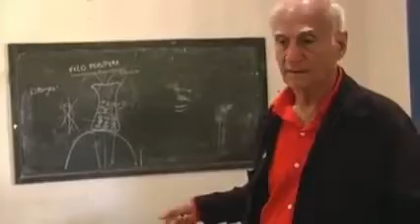Ariano e Taperoá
Ariano Suassuna, em pessoa, nos apresenta um pouco da Taperoá de sua infância.

Taperoá, centro geográfico da Paraíba, cidade que serviu de pano de fundo e inspiração para um dos mais intensos escritores brasileiros: Ariano Suassuna será palco de de nosso expedição já confirmada.